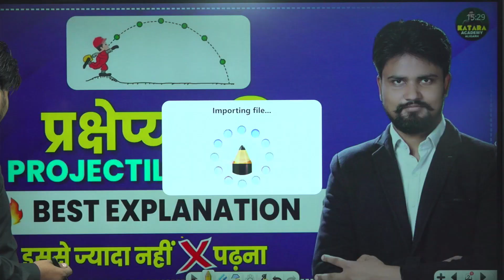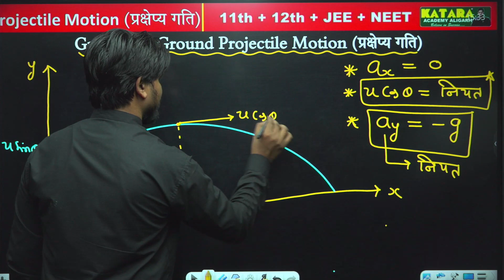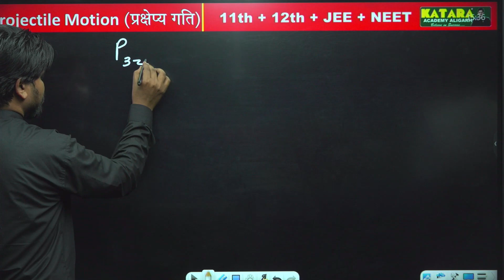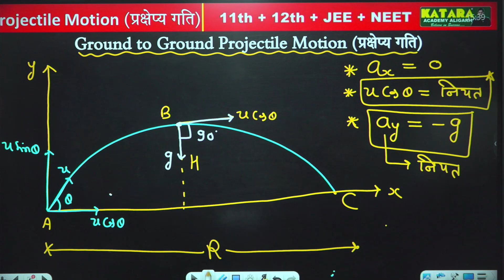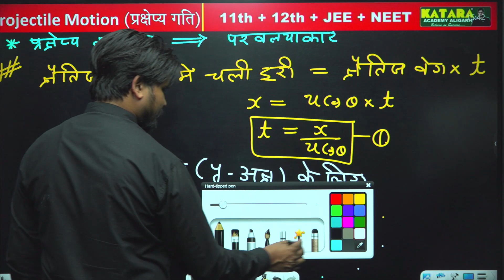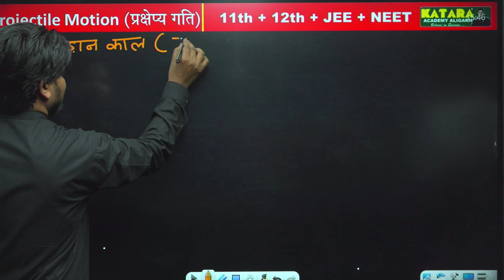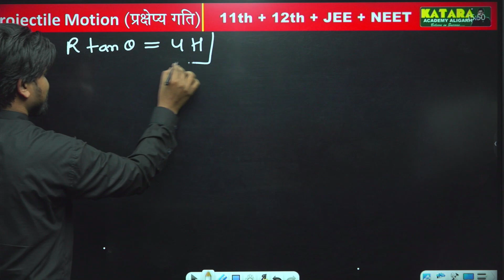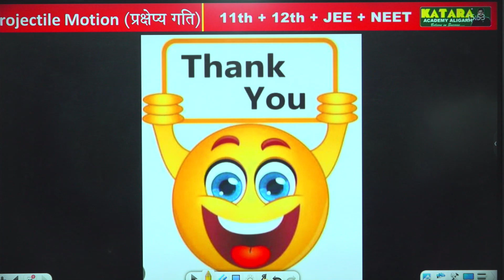Projectile Motion One Shot | JEE Mains And Advanced | NEET | Chemistry Tricks By Shelendra Sir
About : Katara Defence Academy is a YouTube Channel and a Coaching institute, where you will find Educational videos for Army, Air Force and Navy exams. New Video is Posted Everyday.